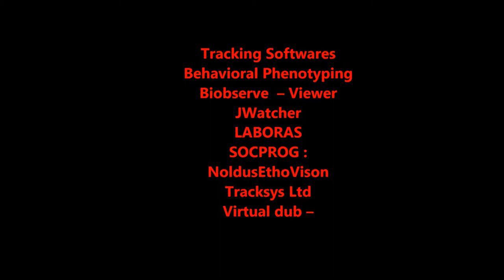Open Field Test (OFT) I Mouse Locomotor Activity I Mouse Anxiety Behavior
The open-field test is an experimental test developed by Calvin S. Hall and used to assay general locomotor activity levels, anxiety, and willingness to explore in animals (usually rodents) in scientific research. However, the extent to which behavior in the open field measures anxiety is controversial. Animals such as rats and mice display a natural aversion to brightly lit open areas. However, they also have the drive to explore a perceived threatening stimulus. Decreased levels of anxiety lead to increased exploratory behavior. Increased anxiety will result in less locomotion and a preference to stay close to the walls of the field (thigmotaxis). The open field is an arena with walls to prevent escape. Commonly, the field is marked with a grid and square crossings. The center of the field is marked with a different color to differentiate from the other squares. In the modern open field apparatus, infrared beams or video cameras with associated software can be used to automate the assessment process.

Behavioral patterns measured in the open field test include:

Line crossings – Frequency with which the rodent crosses grid lines with all four paws (a measure of locomotor activity), sometimes divided into activity near the wall and activity in the center
Center square entries – Frequency with which the rodent enters the center square with all four paws
Center square duration – Duration of time spent in the central square
Rearing – the frequency with which the rodent stands on its hind legs in the field. Rearing-up behavior in which the forepaws of the animal are unsupported and the similar behavior in which the forepaws rest against the walls of the enclosure have different underlying genetic and neural mechanisms and unsupported rearing might be a more direct measure of anxiety.
Stretch attend postures – Frequency with which rodent demonstrated forward elongation of the head and shoulders followed by retraction to the original position. High frequency indicates high levels of anxiety.
Defecation and urination – The frequency of defecation and urination is controversial. Some scientists argue that an increase in defecation shows increased anxiety. Other scientists disagree and state that defecation and urination show signs of emotionality but cannot be assumed to be anxiety.